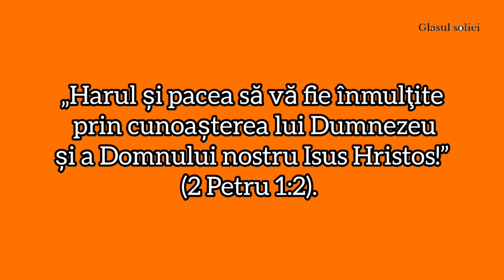20 Septembrie. Risipind umbrele îndoielii.(audio)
Devoțional EGW
Îndrumător pe drumul vieții
Azsmr